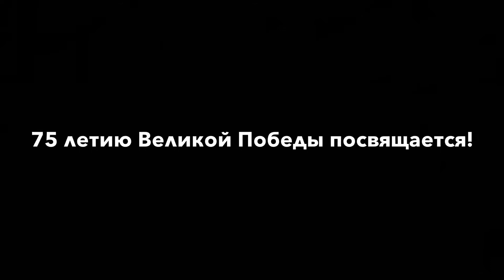75 лет Победы. Дмитрий Богданов «Ночные феи»